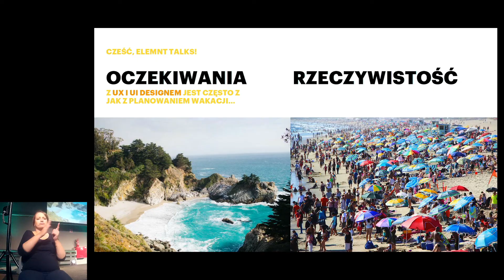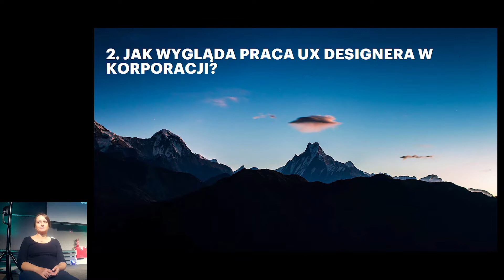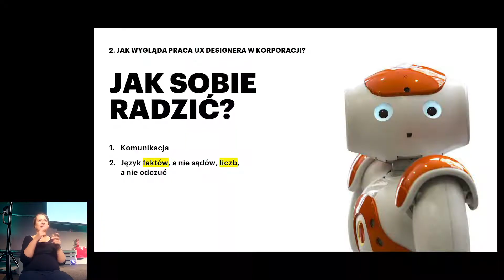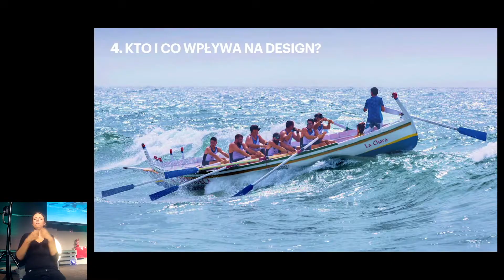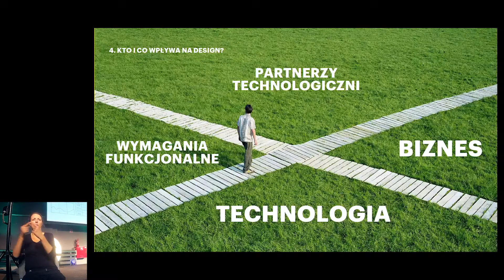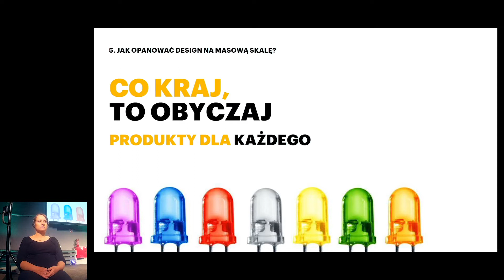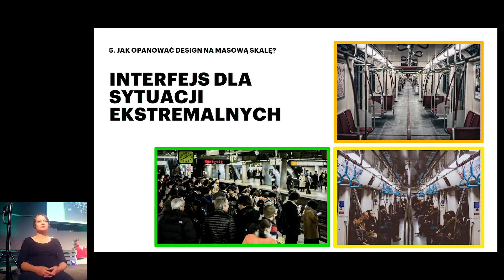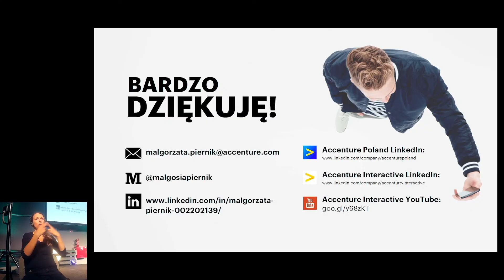Małgorzata Piernik - A miało być tak pięknie… Czyli UX w naprawdę masowej skali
Wykład miał miejsce podczas konferencji Element Talks 2018 w Warszawie.

Projekt to jedno, a wdrożenie drugie. Zwłaszcza w realiach korporacyjnych – gdy projektujemy BARDZO masowo używane aplikacje, prawo ogranicza nas na każdym kroku, produkt jest właściwie dla każdego, projektantów UX w zespole jest mało, analityków biznesowych dużo, a back-end jest bardziej zagmatwany niż drzewo genealogicznego Jagiellonów. Podczas wykładu Małgorzata dzieli się praktycznymi poradami:

1. jak zarządzać sytuacjami, w których na design aplikacji wpływają czynniki niezwiązane z komfortem użytkownika
2. jak radzić sobie z problemami wynikającymi z rozmiarów zespołu
3. jakie są konsekwencje skalowania designu (1 rynek czy 18 rynków – robi różnicę)
4. w jaki sposób radzić sobie z testami usability, gdy projekt jest TOP TOP TOP secret

Małgorzata Piernik pracuje jako senior UX designer w Accenture nad wdrożeniami B2B I B2C aplikacji dla międzynarodowych klientów korporacyjnych, m.in. ze Szwajcarii, Włoch i Polski. Pomaga również w rozwoju zawodowym junior UX designerom. Wcześniej pracowała zarówno w startupie, jak i software housie i w agencji digitalowej. Ma doświadczenie w tworzeniu rozwiązań z zakresu UX dla takich branży jak m.in.: linie lotnicze, sektor finansowy, automotive, FMCG, media, farmacja, retail.

Została UX designerem a nie projektantem produktu, bo na studiach przy pierwszym starciu z piłą okazało się, że jest dokumentnie beznadziejna w pracach manualnych z wykorzystaniem ostrych narzędzi. Za to komputery lubi z wzajemnością.

Photo: PAT MIC